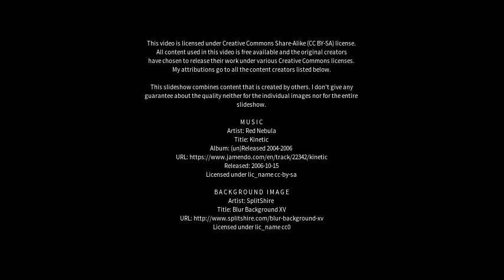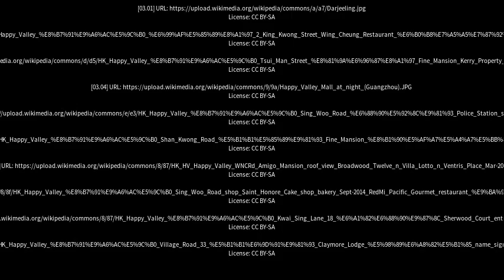Best places to visit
Best places to visit - Happy Valley (Australia) Best places to visit - Slideshows from all over the world - City trips, nature pictures, etc.